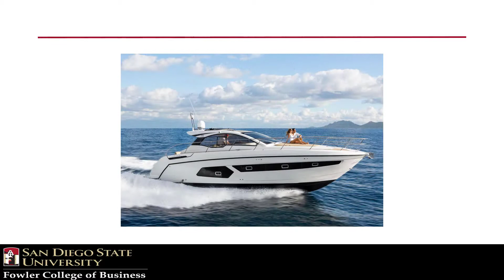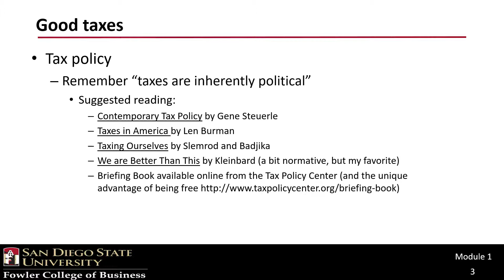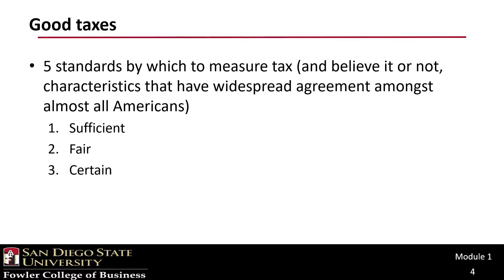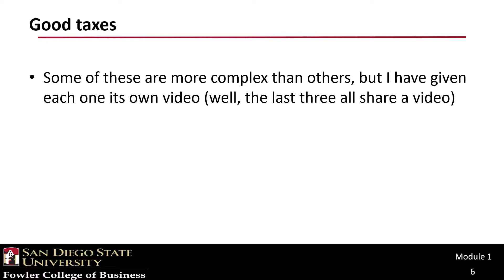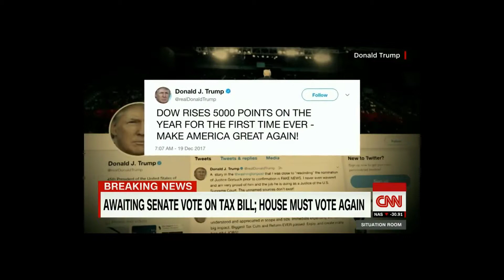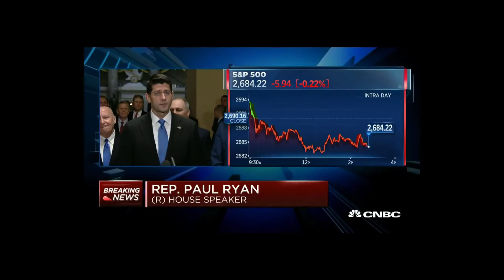ACCTG332 Video 1F Good Taxes Overview